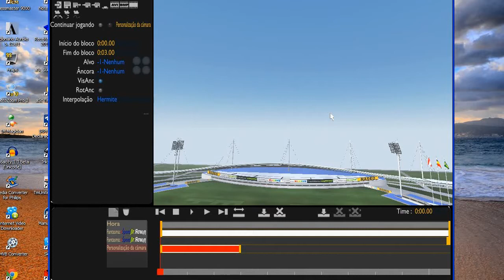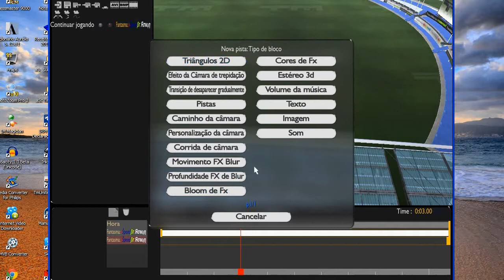Tutorial dirt, parte 08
Oitava parte do tutorial de dirt no Trackmania.